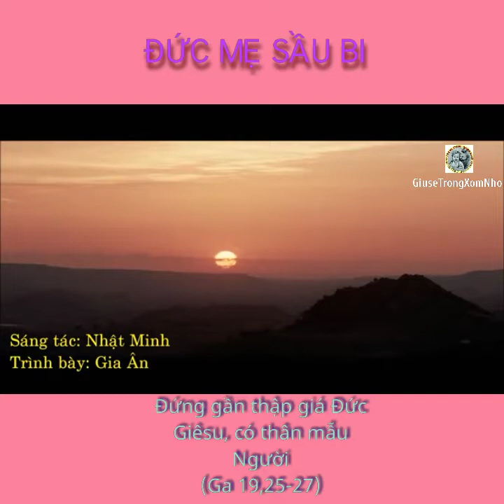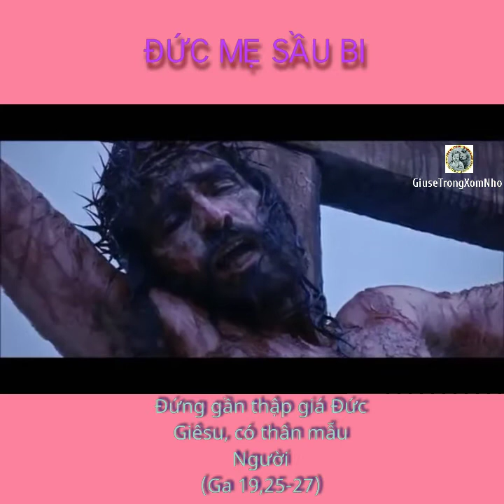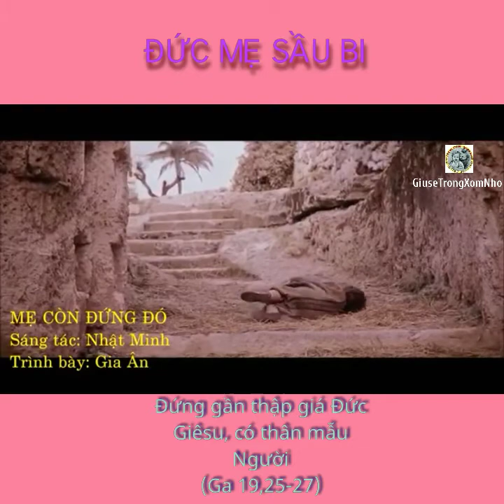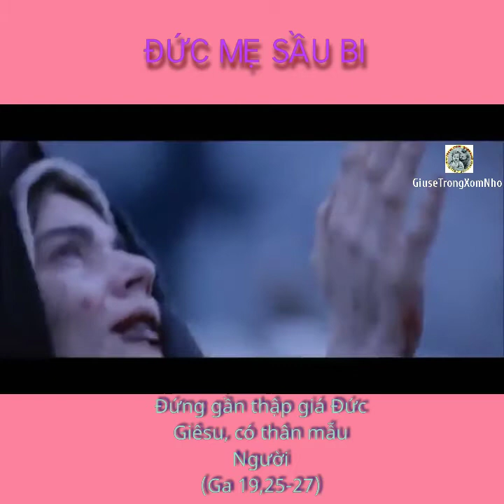ĐỨC MẸ SẦU BI || Mẹ Đứng Đó || St Minh Nhật || Tb: Gia Ân❤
"Đứng gần thập giá Đức Giêsu, có thân mẫu Người" (Ga 19,25-27)